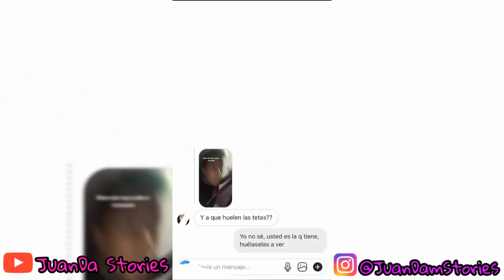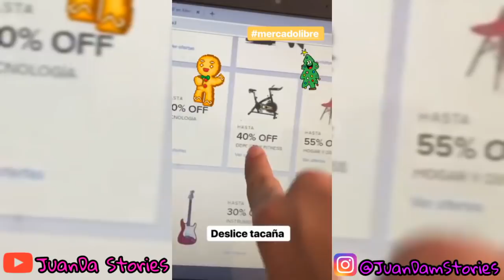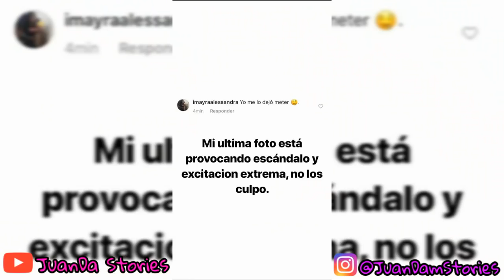JuanDa huele a tetas y se le va el agua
historias del 15/12/18

*somos una cuenta de fans*

Sigue a JuanDa